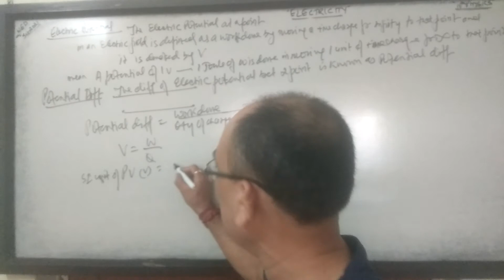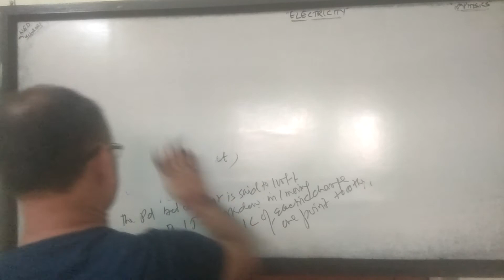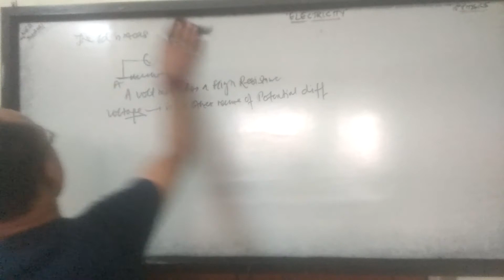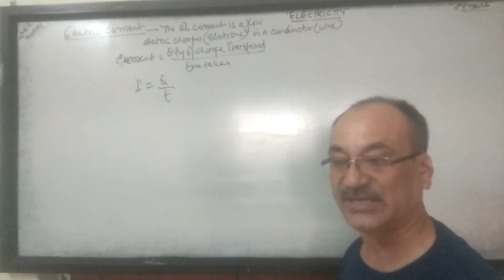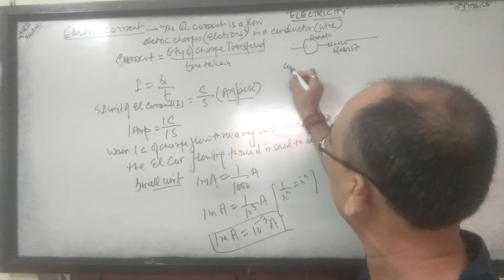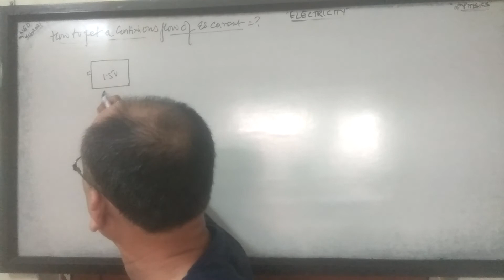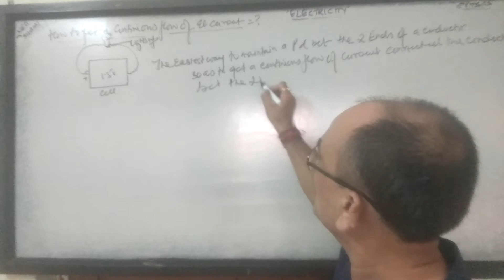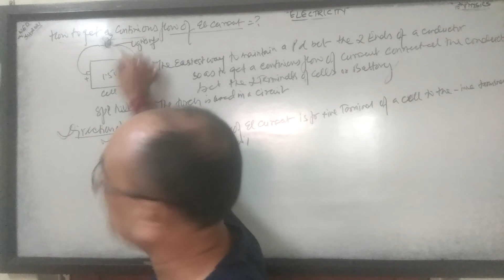Physics.10th class( Electricity, part 2).